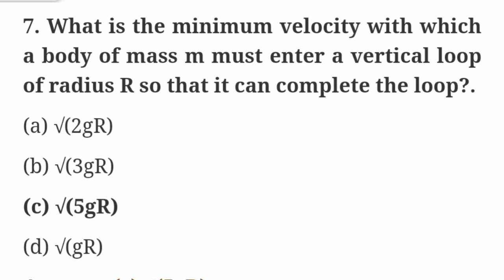Work, Energy & Power /MCQ 7/Solution